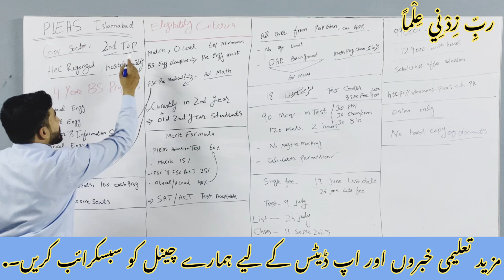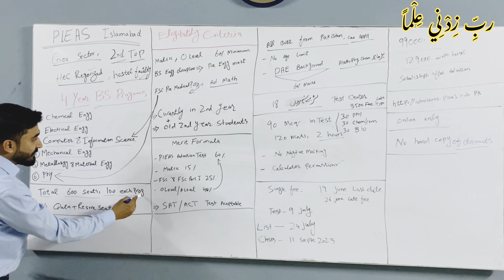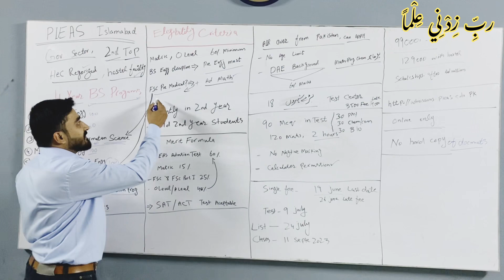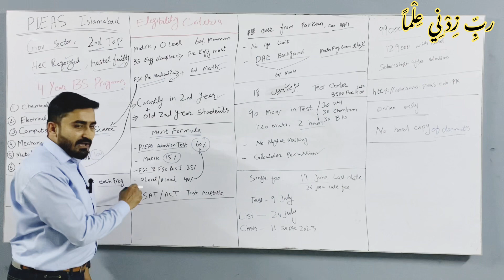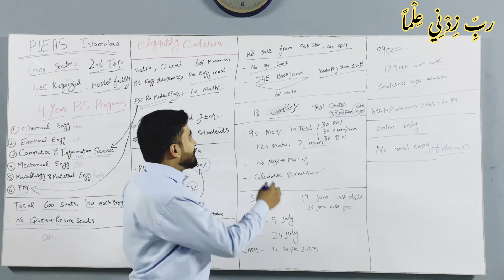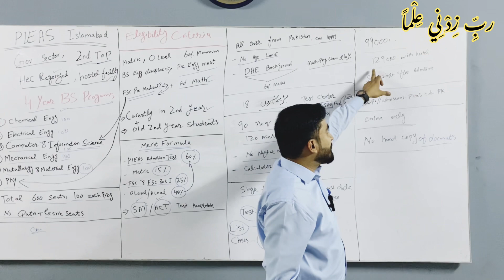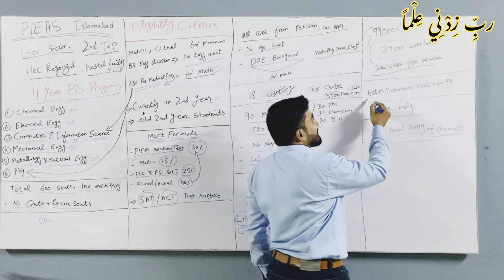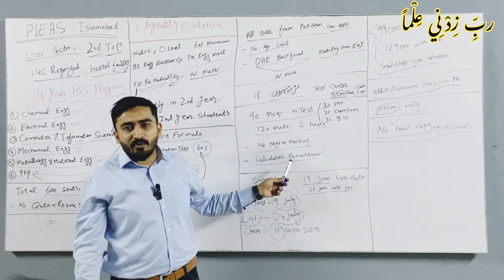PIEAS Islamabad Admissions 2023 :: How to Get Admission in PIEAS University Islamabad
Pakistan Institute of Engineering & Applied Sciences (PIEAS) Islamabad has announced its Admissions 2023 for BS, MS & PhD Programs.
- Complete Information about PIEAS Islamabad
- Everything you need to know about PIEAS Islamabad
- How to get admission in PIEAS
- How to apply online for admission in PIEAS
- Important Degree Programs: Electrical Engineering, Mechanical Engineering, Chemical Engineering, Physics, Metallurgy & Material Engineering, Computer & Information Sciences